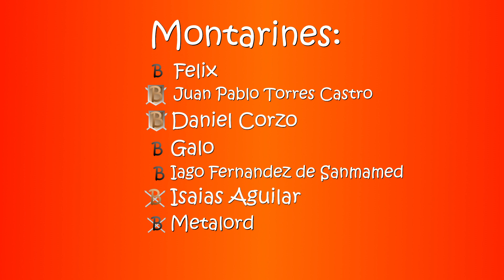Probando Gunsuit Guardians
Probando otro survival, en esta ocasión es Gunsuit Guardians, que para estar en una versión temprana tiene buena pinta